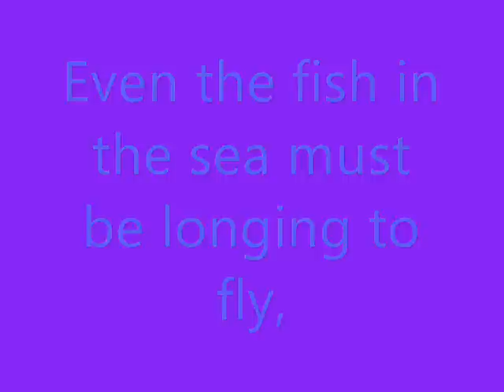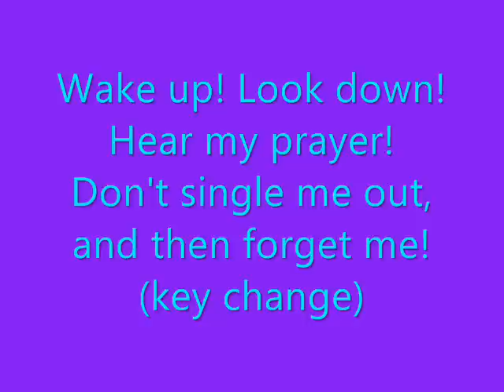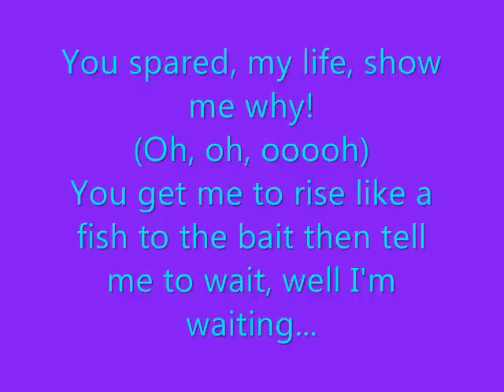3 Waiting for Life Lyrics (Once on this Island)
Video by Stephen